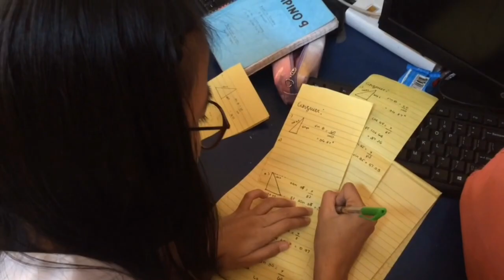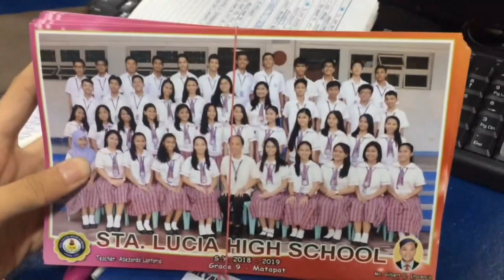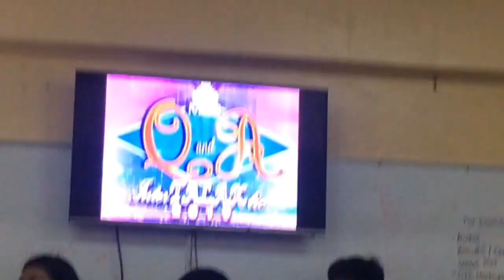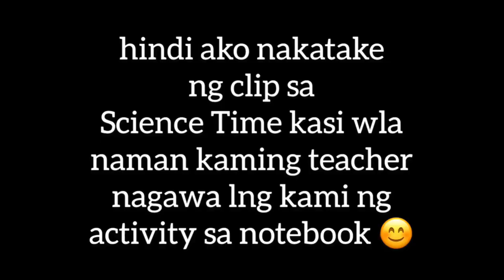A Day In My Life At Highschool [Philippines]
💕 Hi Guys!
D I S C L A I M E R :
It is not proper to vlog while having classes. I was only sneaking my phone through out this video. This severs as a memory for me on what I do when I was in high school also to share with you what really happen during weekdays. I onlt took a minute or two in vlogging for every 1 hour subject.

xoxo,
          Jenica 💕